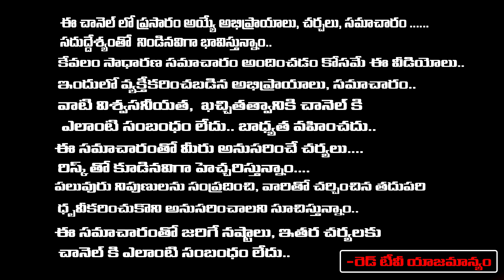Udayagiri Bollineni Ramarao Meeting With Chandrababu | TDP Politics | First Telugu